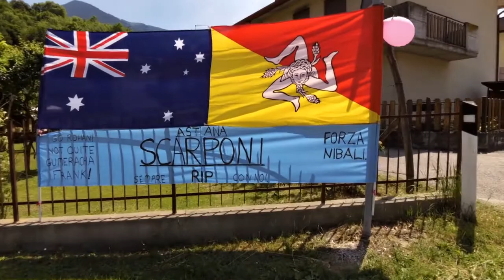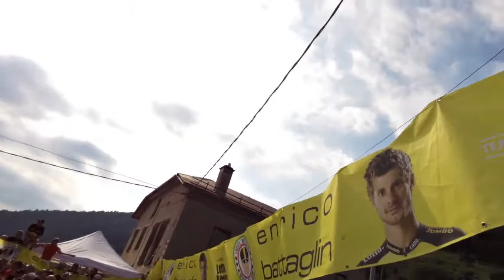1/1, 27th May - Giro d’Italia Stage 20, Pordenone to Asiago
2017 giro d'italia stage 20